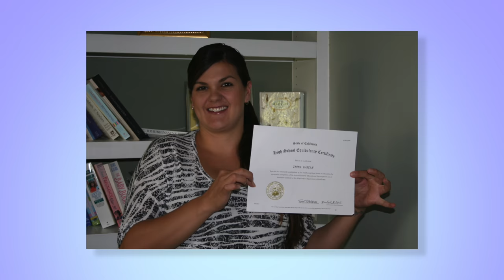Villa Majella Public Service Announcement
Public Service Announcement for Villa Majella produced as part of a TVSB PSA Day, sponsored in part by Union Bank.